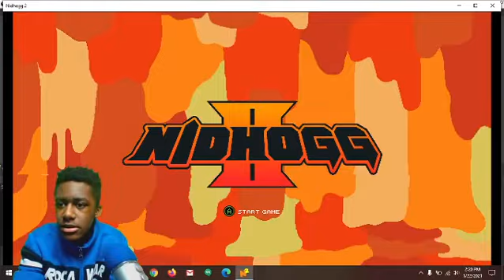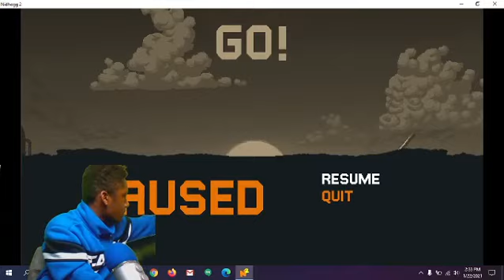I JUST DIED BY A WORM!! |Nidhogg2 |#1